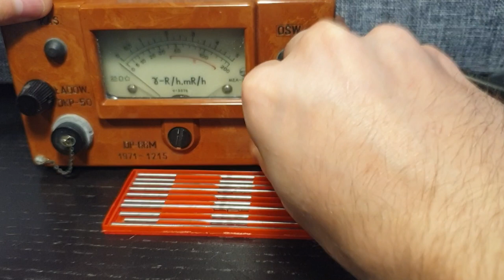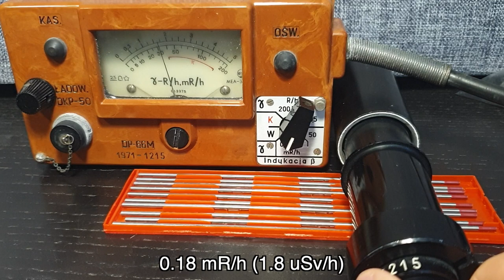Measuring Tungsten Electrodes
Measuring Tungsten electrodes containing radioactive Thorium 232.
Geigers used in the video:
POLARON PRIPYAT
TERRA-P
DP-66M
Ludlum Model 3